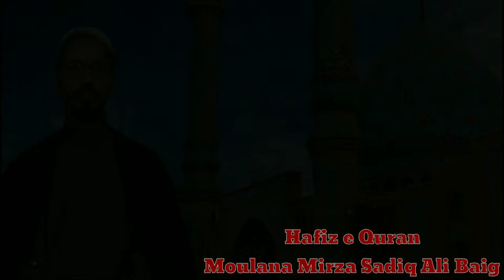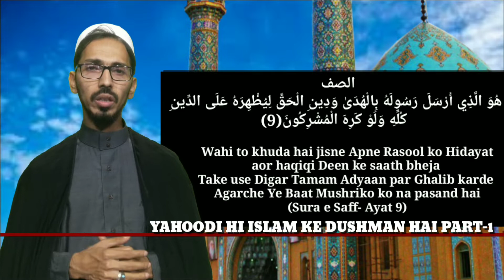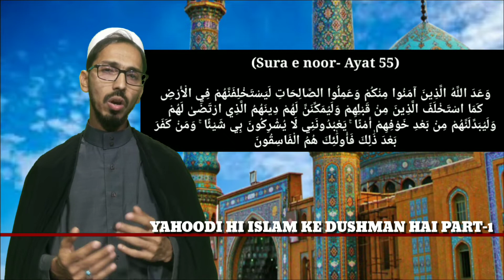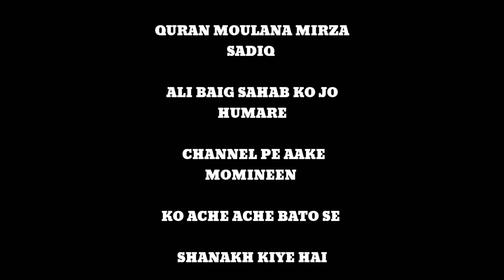Yahoodi hi Islaam Ke Dushman hai part-1 by Hafiz e Quran Moulana Mirza Sadiq Ali Baig sahab